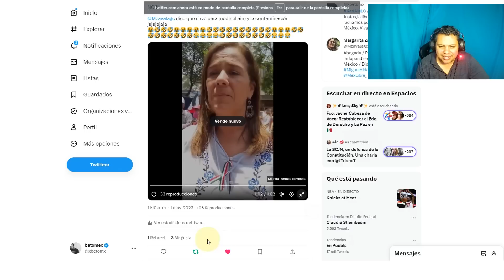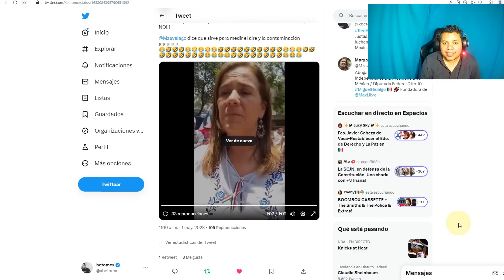TREMENDO TAPADÓN DE BOCA! DIPUTADA DE MORENA DEJÓ MUDA A MARGARITA ZAVALA POR SU ERROR MONUMENTAL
DIPUTADA DE MORENA LE DA TREMENDA TUNDA A MARGARITA ZAVALA POR SU GRAN ERROR QUE TUVO

DIPUTADA DE MORENA LE DA P4L1ZA A MARGARITA ZAVALA POR NO SABER QUE ES EL INAI